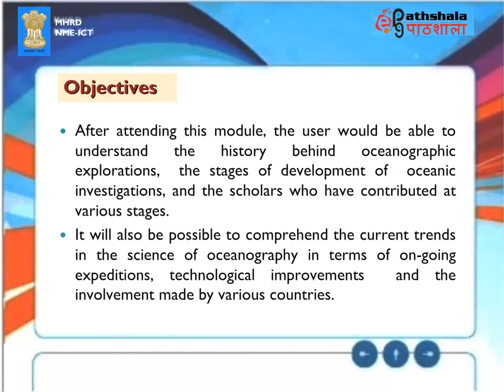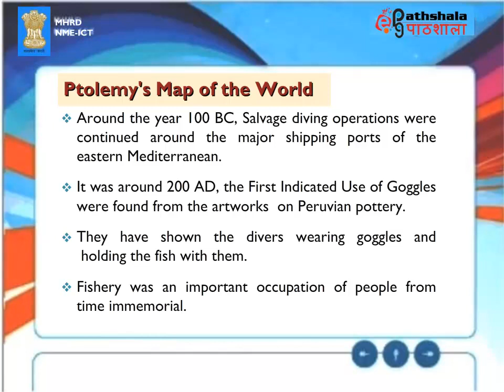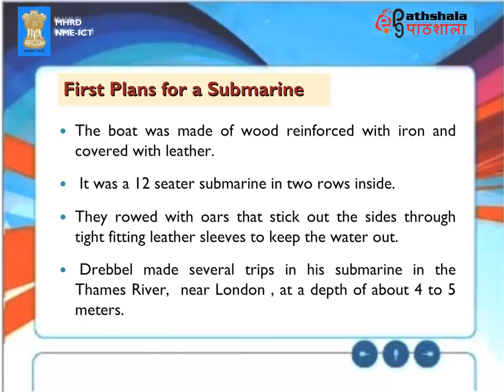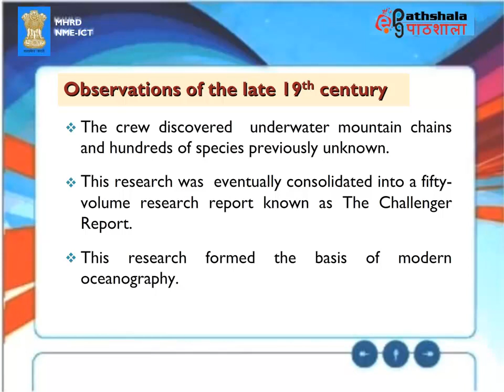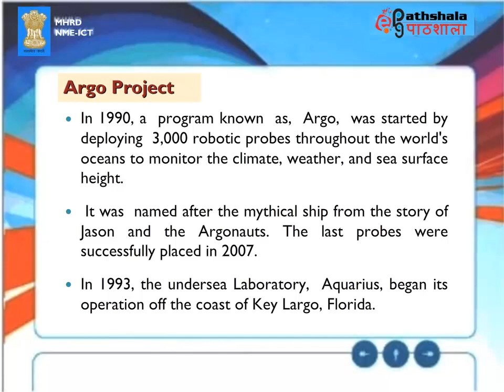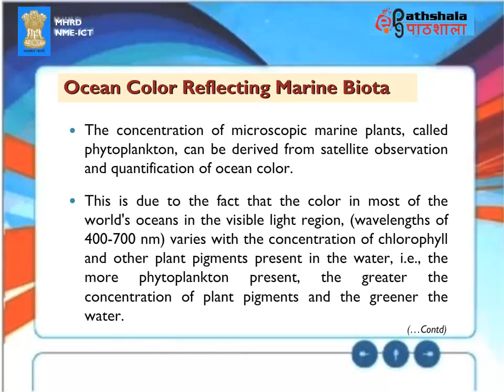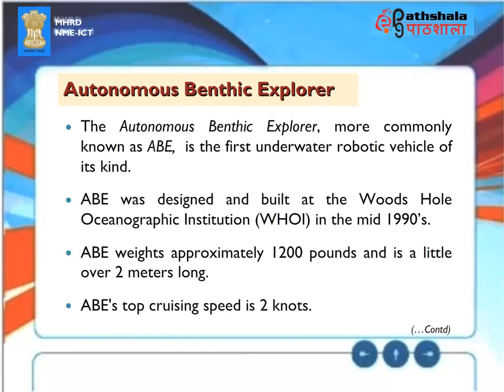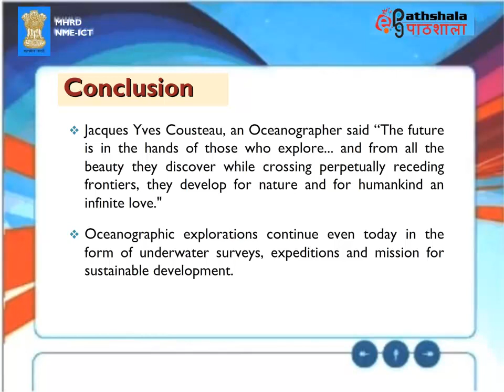Oceanographic explorations documentary by Prof A Balasubramanian